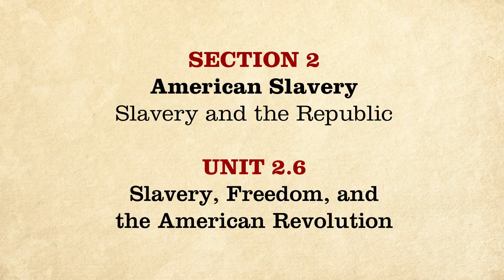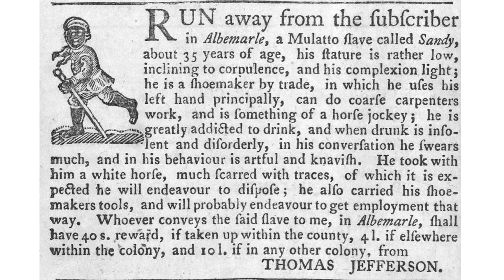MOOC | Slavery, Freedom, American Revolution | The Civil War and Reconstruction, 1850-1861 | 1.2.6